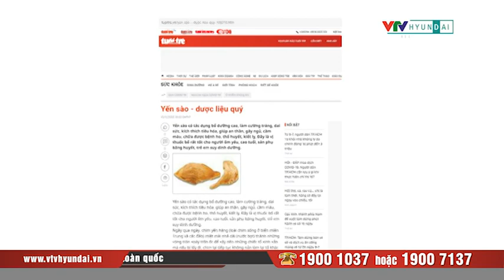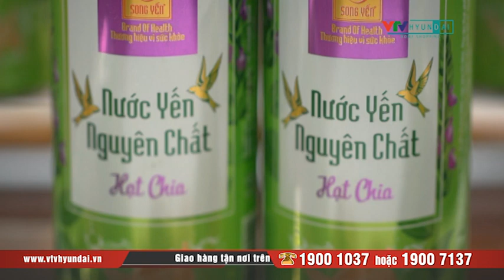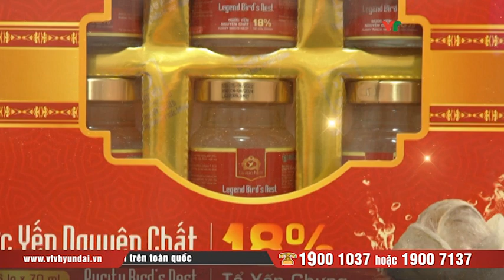[VTV-HYUNDAI] LEGEND NEST_Combo 10 hộp nước yến đường phèn 18% + Kèm quà tặng